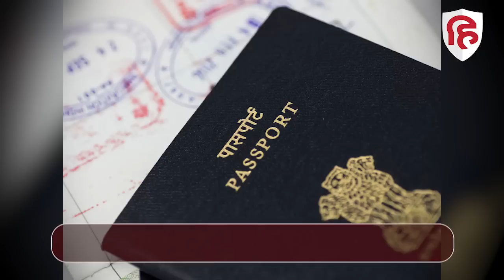Seema Haider News : सीमा को लेकर Pakistani Youtuber ने किया बड़ा खुलासा ! Ghulam Haider | Pakistan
Seeme Haider News : सीमा को लेकर Pakistani Youtuber ने किया बड़ा खुलासा ! Ghulam Haider | Pakistan
सीमा हैदर के पास कई पासपोर्ट मिले हैं. ऐसे में उनको लेकर कई तरह के संदेह पैदा होते हैं. यही वजह है कि सीमा हैदर जांच एजेंसियों की रडार पर हैं...इस बीच एक पाकिस्तानी यूट्यूबर ने इस मामले पर कुछ ऐसे सवाल पूछे हैं जिनके जवाब जानकर हर कोई हैरान है...